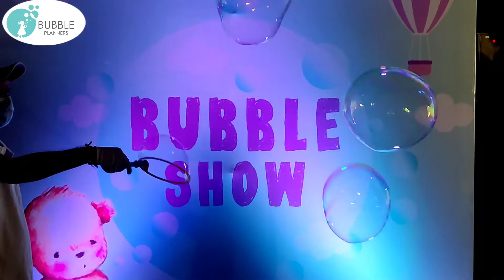Bubble activity | Best birthday entertainment in Hyderabad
Planners based in Hyderabad is a live show. It is filled with tricks that are magical and fun for guests of all ages. Our team can turn your kid’s party into a bubble party and make it go with a pop as it is popular for a first birthday celebration! This bubble activity fits perfectly not only into birthday parties but also for various events. As a result, you can arrange this show for weddings, carnivals, corporate events, and all sorts of happenings.

We can arrange bubble shows and bubble activity suitable for all the venue sizes. We never repeat ourselves. So, even if some of your guests have been to one of our shows before, they will still enjoy the show with a unique experience.  In other words, we do work our bubble magic tailored just for each event.